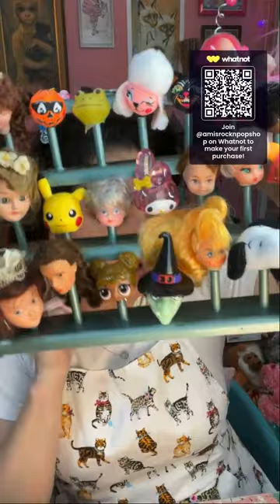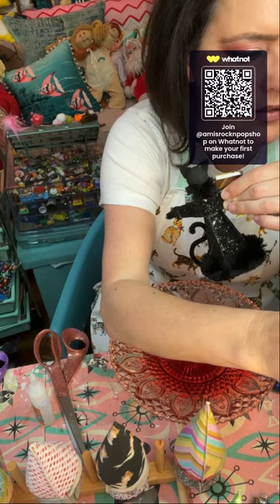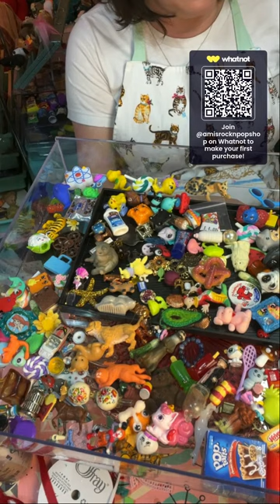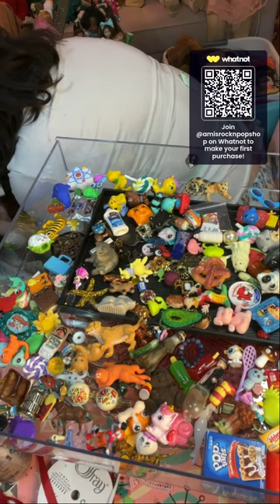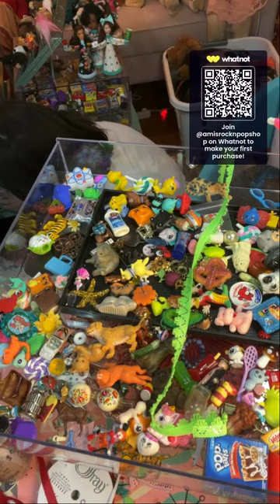Build a Doll Workshop